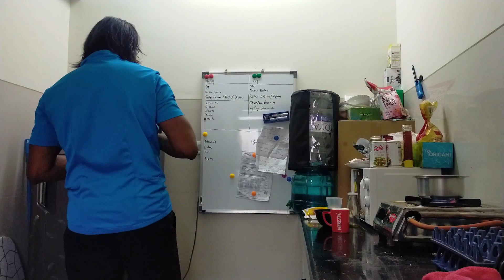I participated in Janata Curfew | Lockdown | Thane | Maharashtra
I am lockdown at my home. Will fight together and cure from corona.